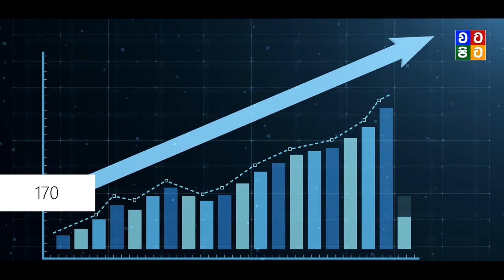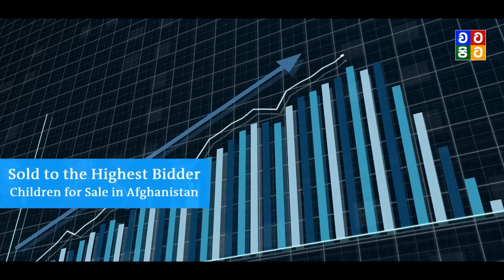දරුවෝ විකුනන ඇෆ්ගනිස්තායේ අවාසනාවන්ත මව්වරුන්! | Afghanistan Mothers & child